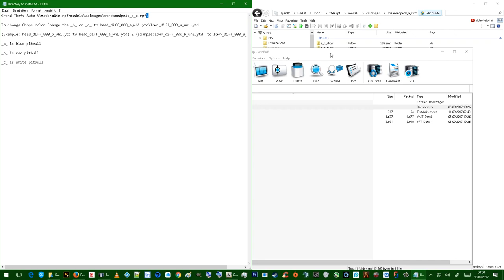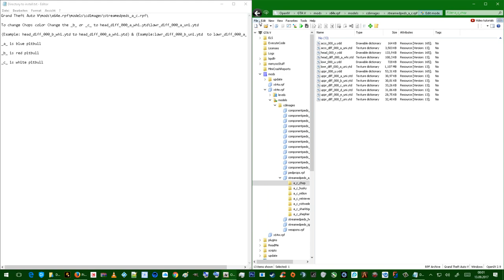How To install Chop Pitbull Mod [1080p]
In this video i will show you how install the (Blue) Pitbull.